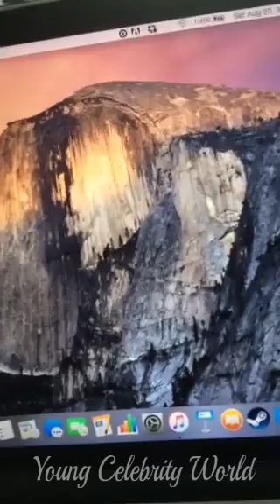Finn Wolfhard playing guitar on live in 2016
Finn Wolfhard Livestream Periscope / August 2016.

Continuing the series of old livestreams, here is Finn Wolfhard's Periscope from last year. Finn is having a QnA session and also plays the guitar for few minutes.